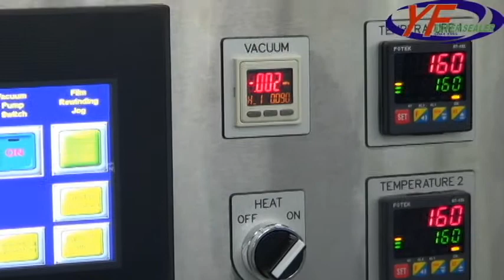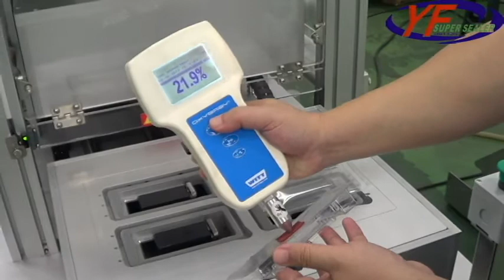益芳封口機(YF SUPER SEALER) VG-704 桌上型真空封口機-Table Top Vacuum Sealing Machine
1.型號：VG-704
2.模數：4模
3.封口容器：盒子
4.功能：封口含氣調裝置(MAP)+真空裝置

(A)Model：VG-704
(B)Cavity：4cavities
(C)Tray Type：BOX